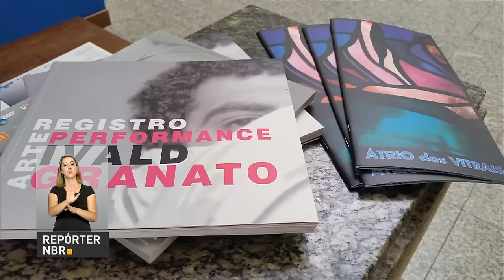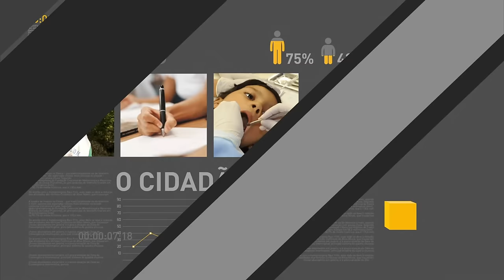Saques de contas inativas do FGTS devem injetar até R$ 30 bilhões na economia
REPÓRTER NBR 17H - 04.01.07: Foram publicadas nesta semana novas regras que tratam de transferências de verbas da União para os estados e municípios. Saque de contas inativas do FGTS é mais uma medida do governo que deve movimentar a economia. Mais de R$ 55 milhões vão ser investidos pela Caixa Econômica Federal em projetos culturais.